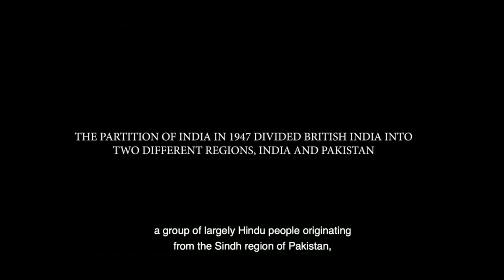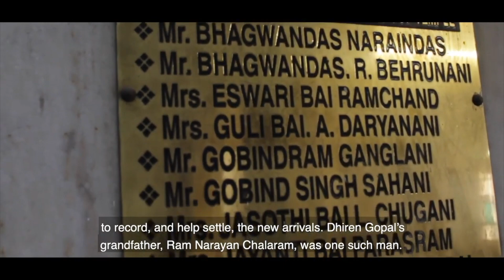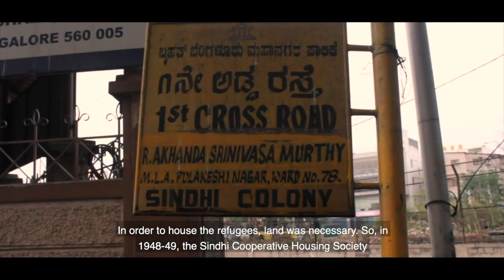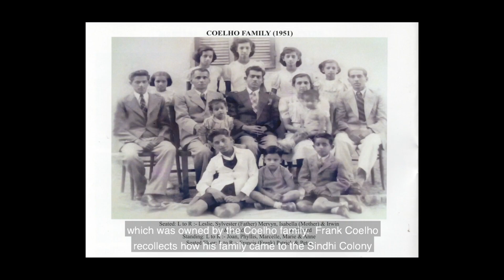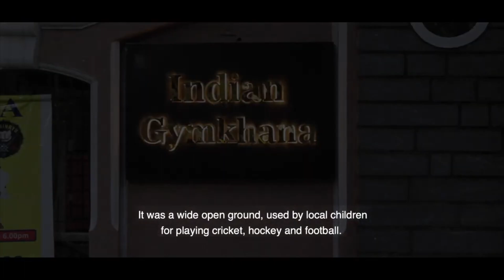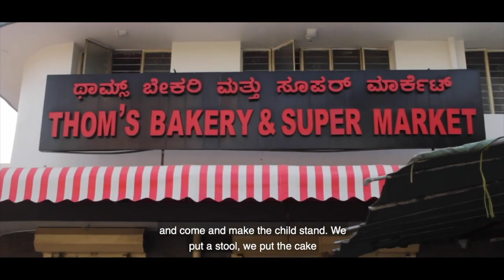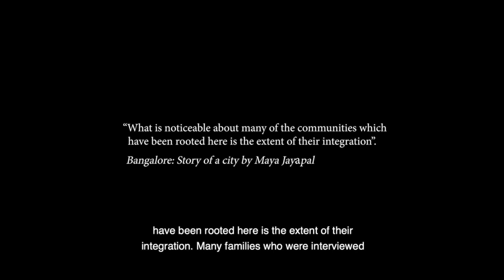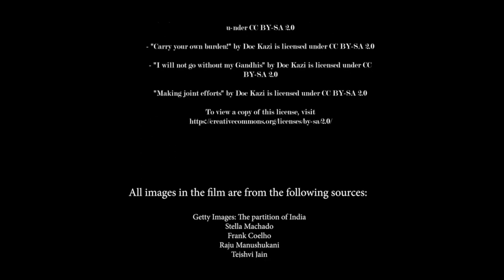Connected Histories: Sindhi Colony and the Partition of India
ReReeti Foundation presents “Connected Histories: Sindhi Colony and the Partition of India”, a documentary of the stories and memories of two generations of the Sindhi community that migrated to Bangalore during the Partition.

This documentary was shot during the first wave of the COVID-19 pandemic.  Hence a lot of the in-person interviews had to be conducted on Zoom. Exploring the neighbourhood physically was not possible, limiting the chances of discoveries of the neighbourhood and talking to people who don’t have internet or Zoom access. But in spite of the challenges the documentary was made and was well received by audiences.

This documentary was made possible by an India Foundation of Arts Project 560 Neighbourhood Arts Grant awarded to Tejshvi Jain, founder-director of ReReeti Foundation.